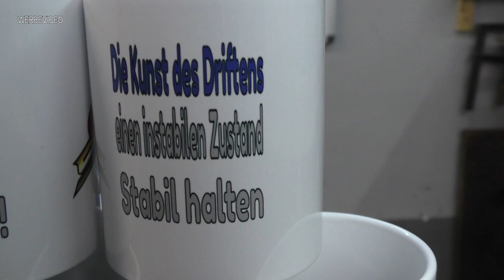Neue Schrauba Tasse ist da mit Spruch und Signatur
Eure Schrauba Witze auf einer Tasse! Spülmaschinenfest, Cool und ein Teil der Comunity!
Oder direkt über DHL Postbox:
Daniel Kowalski
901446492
Packstation 103
58095 Hagen

💲 Spende:
Erhalte ein schrauba souvenir!
Unterstütze mich in dem du etwas auf meiner Webseite kaufst!